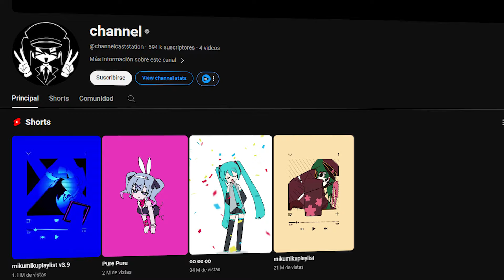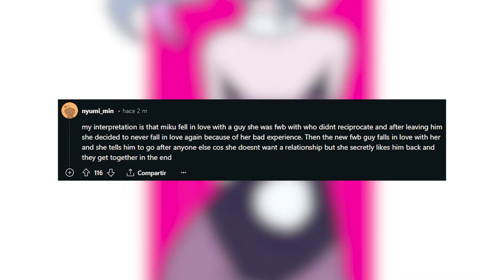No puedes escapar de la animación de Rabbit hole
Publico cosas randoms por aquí